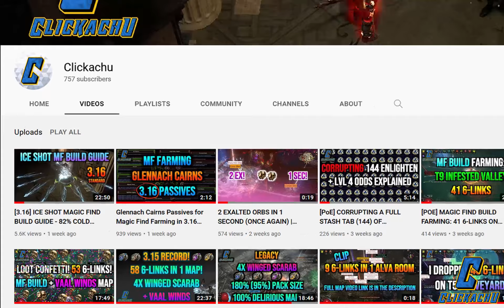PoE Magic Find Maps (23) - [3.16] MAGIC FIND FARMING GUIDE + 61 6-LINKS (T1 PARK) ICE SHOT MF BUILD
TIMESTAMPS:
0:00 Introduction
0:29 Atlas Region and its passives (Glennach Cairns)
0:37 Uncharted Realms passives
1:01 Maps
1:12 Map Device Mod (Beyond)
1:13 Daily Mission (Alva)
1:15 Prophecy (Vaal Winds)
1:38 Watchstones
2:09 Sextant mods
2:26 Scarabs
2:44 Map gameplay (T1 Park)
18:43 Loot from the map